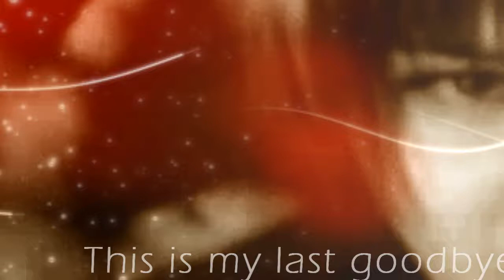R.I.P. † Isshi † (This is my last goodbye)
Video for Isshi from Kagrra.
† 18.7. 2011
song: My last goodbye
Artist: Treading Yesterday